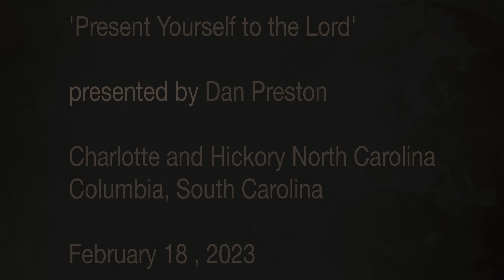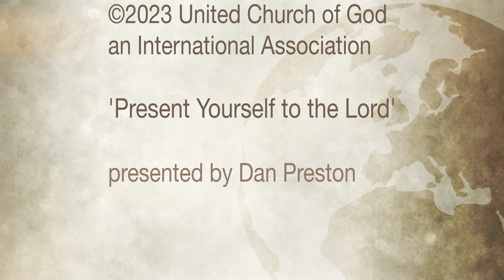Present Yourself to the Lord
We don’t talk a lot about ‘presenting’ ourselves to others in today’s culture.  So what does it mean to present yourself to God, and are there any special considerations we need to make when doing so?